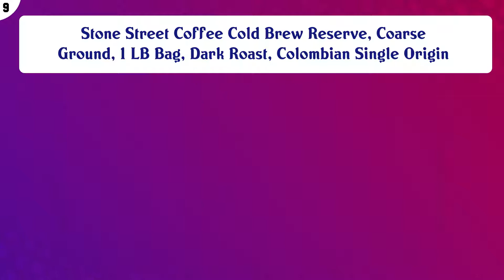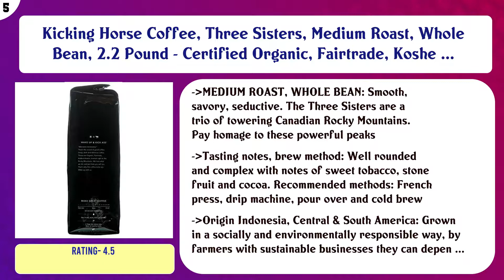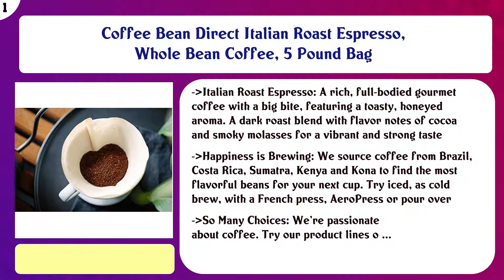Top 10 Coffee Beans to buy in USA 2021 | Price & Review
Top 10 Coffee Beans to buy in USA

 Find the links below to buy these products:

 List of top Coffee Beans:

DEATH WISH COFFEE Whole Bean Coffee [16 oz.] The World's Strongest Coffee, USDA Certified Organic, Fair Trade, ...

 Stone Street Coffee Cold Brew Reserve, Coarse Ground, 1 LB Bag, Dark Roast, Colombian Single Origin

 NO FUN JO DECAF: 12 oz, Organic Decaf Coffee, Whole Bean, Swiss Water Process, Fair Trade Certified, Medium Da ...

 Koffee Kult DARK ROAST COFFEE (16oz) Highest Quality Delicious Specialty Grade Whole Bean Coffee - Fresh Gourm ...

 Kona Coffee Beans by Imagine - 100% Kona Hawaii - Medium Dark Roast (Whole Bean, 8 ounce)

 Kicking Horse Coffee, Three Sisters, Medium Roast, Whole Bean, 2.2 Pound - Certified Organic, Fairtrade, Koshe ...

 Bulletproof The Original Whole Bean Coffee, Medium Roast, 12 Oz, Keto Friendly, Certified Clean Coffee, Rainfo ...

 Lavazza Super Crema Whole Bean Coffee Blend, Medium Espresso Roast, 2.2 Pound (Pack of 1)

 2LB Don Pablo Signature Blend - Medium-Dark Roast - Whole Bean Coffee - Low Acidity - 2 Pound (2 lb) Bag

 Coffee Bean Direct Italian Roast Espresso, Whole Bean Coffee, 5 Pound Bag

 Content of this Video:

10 best products to buy Coffee Beans USA

 Top rated Coffee Beans in USA